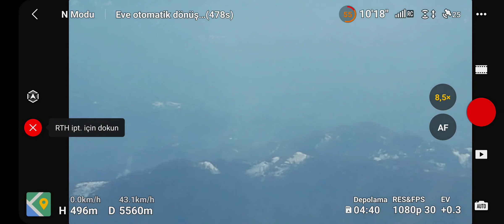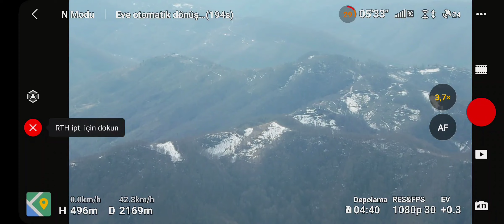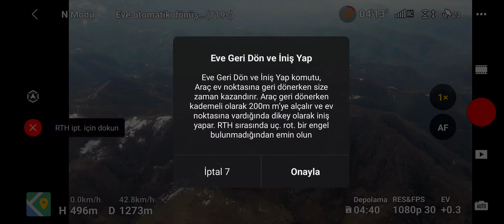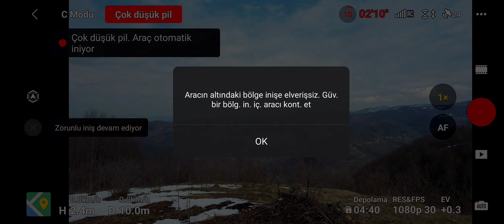DJI AIR 2S Range Test -- 5796m -- Maksimum Mesafe Testi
Dji Air 2S drone Range Test in Turkey. Karadeniz dağları üzerinde drone maksimum mesafe testi denemesi. Drone en fazla ne kadar yol gidebilir. Sinyalde zayıflama oluyor ama hiç kopmadan batarya ne kadar müsait olursa drone o kadar mesafe gidebiliyor... Benim test sonucundan anladığım bu. 😀